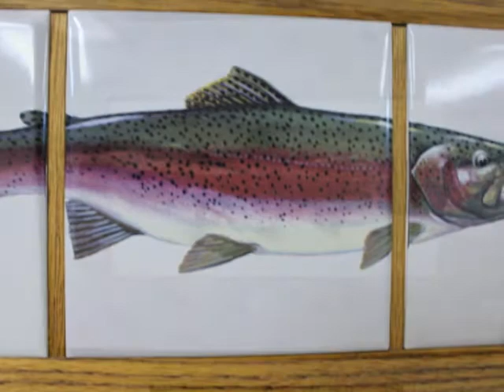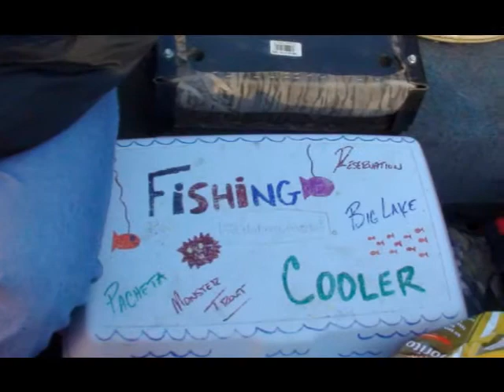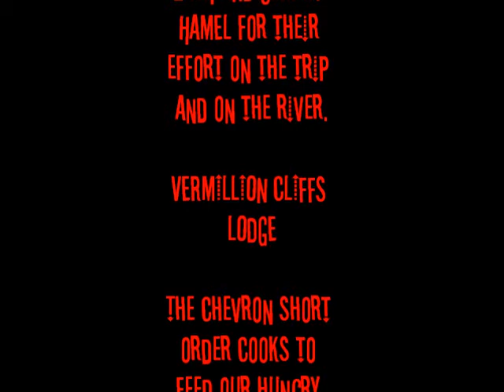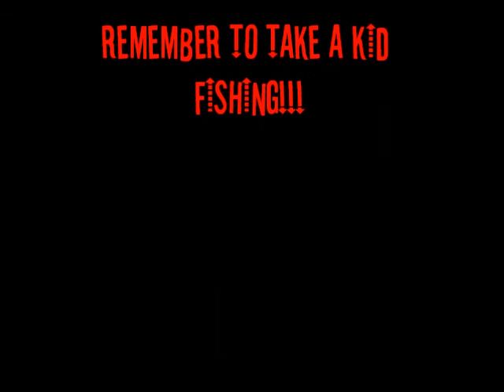2 HAMELS and BIGWALL 2011 (2)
Fishing Video